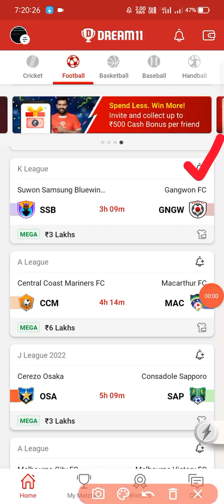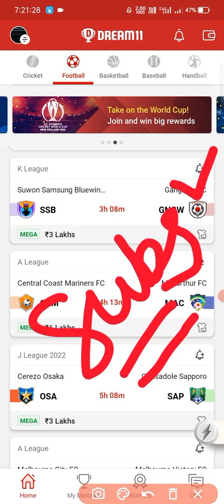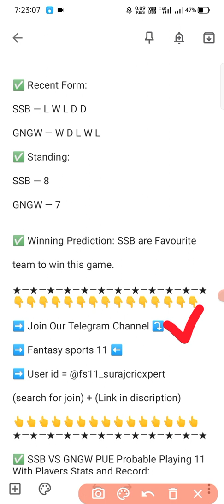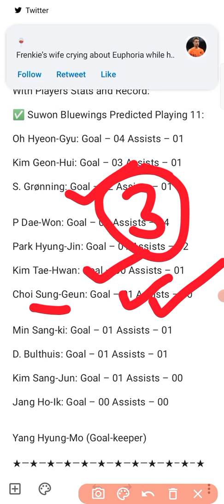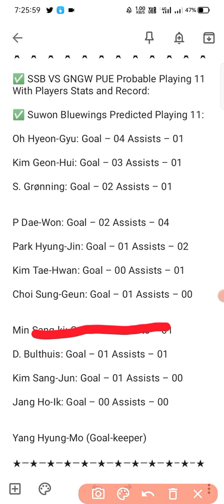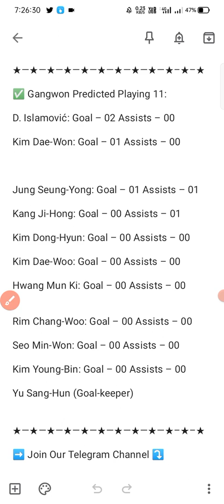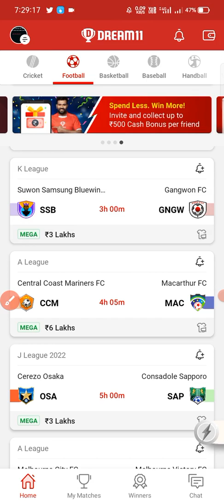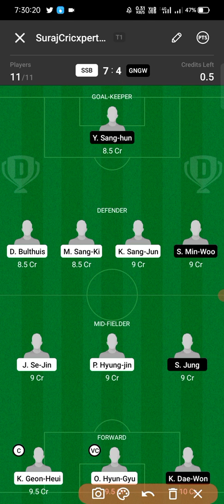SSB VS GNGW DREAM11 || SSB VS GNGW DREAM11 PREDICTION | FULL STATS & INFO | SSB VS GNGW DREAM11 TEAM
✅ Match info: SSB vs GNGW Dream11 Team Prediction, Team News, Playing 11 | Suwon Samsung Bluewings vs Gangwon FC

 Match Preview of SSB vs GNGW :

In South Korean K League 1, Suwon Samsung Bluewings play against Gangwon FC  at Suwon World Cup Stadium (Suwon), which is the home ground of Suwon Samsung Bluewings.

Suwon Samsung Bluewings draw their previous match  Pohang Steelers by 1-1 scoreline. Kim Kun   scored goal in this match.

Gangwon FC lost their previous match against Suwon FC by 0-2 scoreline.

1.This analysis is based on my Understanding, knowledge and instinct. While selecting your team, consider the points mentioned and make your own decision.

2. it takes great care to comply with all central and state legislation in India to ensure that users are fully protected. Every contest on platform is carefully designed to comply with applicable statutes and regulations in India.
3. it constitutes a ‘game of mere skill’, which makes the Dream11 game exempt from the provisions of the Public Gambling Act, 1867 (PGA). Dream11 is a legitimate business activity protected under Article 19(1)(g) of the Constitution of India
4. This Game inviolves an element of financial risk and may be addictive, Please Play Responsibly and at your own risk.